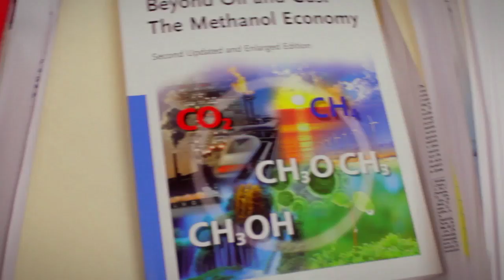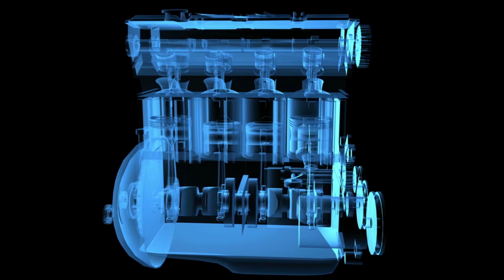Could the "methanol economy" power the post-fossil fuel era? - Bytesize Science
Could a simple molecule known as methanol become a key energy source for the post-fossil fuel era? 1994 Nobel Prize in Chemistry winner George Olah, Ph.D., and Surya Prakash, Ph.D., think so. Olah and Prakash recently won a $1 million prize from the Israeli government for their research on a promising alternative fuel concept, known as the "methanol economy." In our latest video, Surya Prakash gives us a rundown of the potentials that the methanol economy bolsters, and shows us why this concept offers such a promising future.